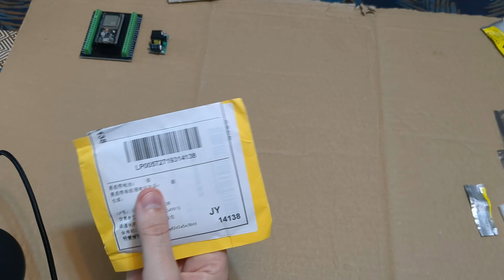Unboxing_#1 Aliexpress spécial Arduino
Variateur HL 16A-600V
Relais 5v
Pince ampèremétrique bidirectionnelle